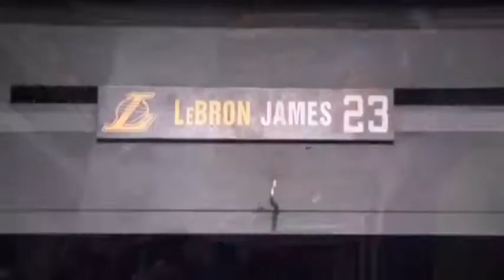lebron James- noticed (Lil Mosey)